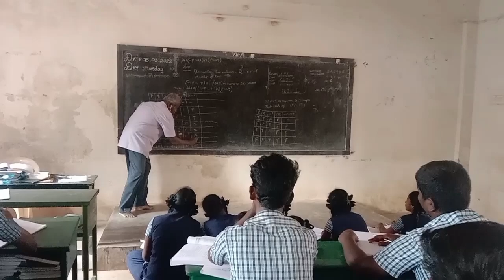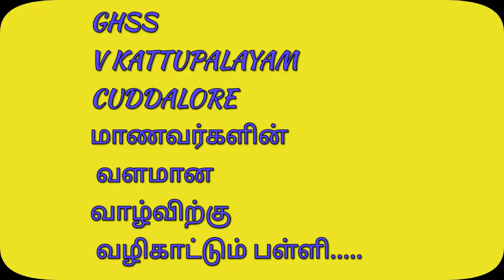GHSS V. KATTUPALAYAM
100% RESULTS IN PUBLIC EXAM 2022
ONE CENTUM IN COMPUTER SCIENCE EXAM
FIRST MSARK-553/600